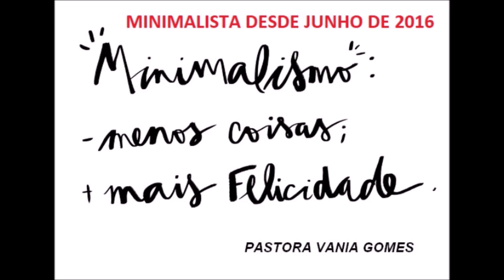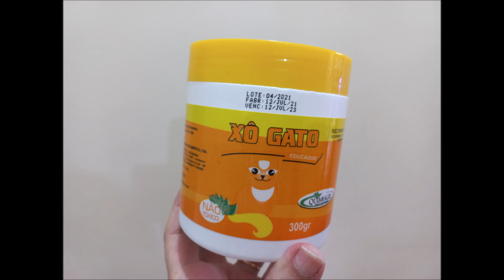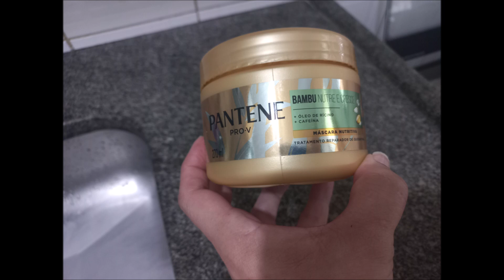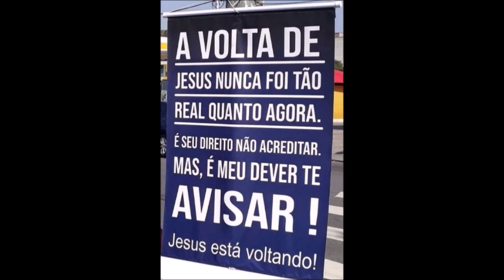SEMANA MINIMALISTA 44 - 2024 - DESTRALHE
SEMANA MINIMALISTA 44.
2024.

VAMOS DESTRALHAR JUNTOS ?
TIRE 01 ÍTEM POR DIA DA SUA CASA. SERÃO 07 POR SEMANA. EM POUCO TEMPO E SEM SOFRIMENTO, VC JÁ ESTARÁ COM TUDO EM ORDEM NA PARTE FÍSICA E PRINCIPALMENTE NA ESPIRITUAL.

MINIMALISTA DESDE 2016.
MINIMALISMO NÃO É “MUQUIRANISMO” KKKKKKK
O MINIMALISTA PODE: COMPRAR (O QUE PRECISA), GUARDAR (O NECESSÁRIO), COLECIONAR (ALGO QUE LHE TRAS ALEGRIA), TER MAIS DE UMA UNIDADE DE UM MESMO ÍTEM, ETC. (AGORA OS RADICAIS ESTÃO DANDO PIRIPAQUES EHIN ! KKKKKKKKKKKKK) , E O FILHO DE DEUS, JESUS CRISTO NOS LIBERTOU, VERDADEIRAMENTE SOMOS LIVRES João 8.36

- Visite minhas páginas na internet:
BLOG DA PASTORA VANIA GOMES:

Apocalipse 21
1 E vi novo céu e nova terra, pois o primeiro céu e a primeira terra passaram, e o mar já não existe.
2 Vi também a cidade santa, a nova Jerusalém, que descia do céu, da parte de Deus, preparada como uma noiva enfeitada para o seu noivo.
3 Então ouvi uma voz forte que vinha do trono e dizia: — Eis o tabernáculo de Deus com os seres humanos. Deus habitará com eles. Eles serão povos de Deus, e Deus mesmo estará com eles e será o Deus deles.
4 E lhes enxugará dos olhos toda lágrima. E já não existirá mais morte, já não haverá luto, nem pranto, nem dor, porque as primeiras coisas passaram.
5 E aquele que estava sentado no trono disse: — Eis que faço novas todas as coisas. E acrescentou: — Escreva, porque estas palavras são fiéis e verdadeiras.
6 Disse-me ainda: — Tudo está feito! Eu sou o Alfa e o Ômega, o Princípio e o Fim. Eu, a quem tem sede, darei de graça da fonte da água da vida.
7 O vencedor herdará estas coisas, e eu serei o Deus dele e ele será o meu filho.

EX 3.14